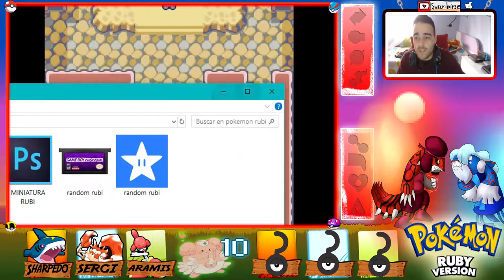Pokémon Rubí Capítulo 4 - ESTA VEZ SI!! | Hardlocke y Randomlocke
REGLAS DEL HARDLOCKE:

1- Cada vez que se debilita uno de los Pokémon de tu equipo,
se considera que "ha muerto"y se a de "LIBERAR"
2- Solo se podrá capturar al SEGUNDO Pokémon que aparezca en cada ruta, si el Pokémonse debilita antes de capturar, se pierde la ruta.
3- No se capturan pokemon legendarios, repetidos/misma cadena evolutiva en anteriores rutas o que evolucionen por intercambio.
4- Cuando el contador de vidas llege a 0, se pierde el Locke.

         LIGA POKEMON:
5-Solo se podrán usar 2 objetos de recuperacion de vida por combate (+1) para despues de cada combate.

Digueme en Instagram...También es gratis ;)